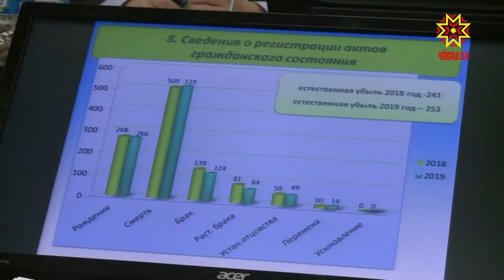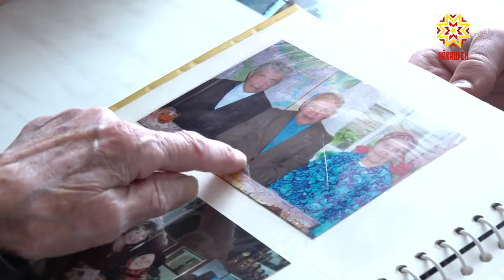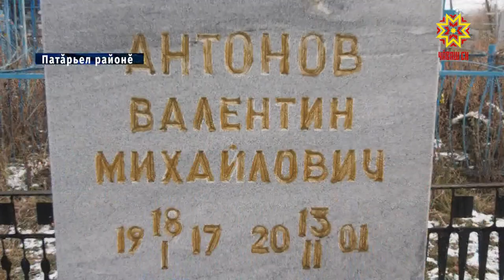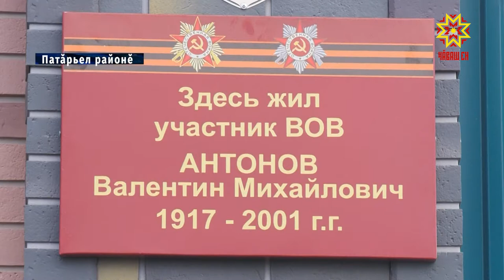Республика 14.01.2020 на чувашском языке. Вечерний выпуск